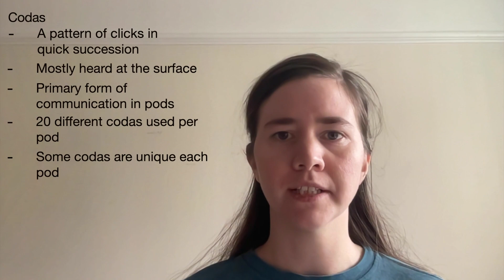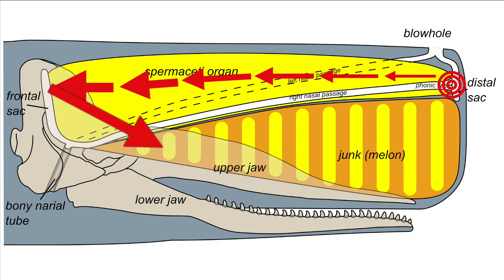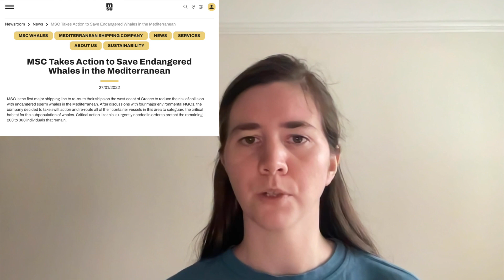Alice's Sperm Whale Presentation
To see Alice in action, check out her recent Marine Guide Training presentation!